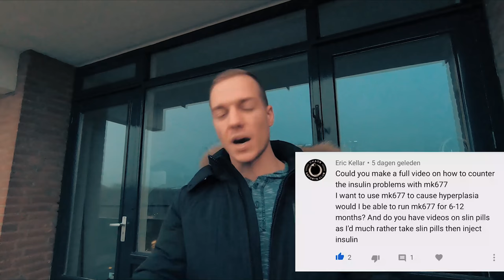MK677 | Hyperplasia | Slin Pills / Insulin w/ dr tony huge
Whassup everybody! Today Mr. whiteboy from the ''From The Yard Nation, @Ftynation / Is back with another video.
Talking about MK-677 aka a human growth hormone secretagogue. Mk677 is filed under the categorie SARMS ( Selective Androgen Receptor Modulators ). Second name Ibutamoren designed to increase hgh levels.

Today we are talking about:
Hyperplasia with mk677
for 6 - 12 months
Slin pills without using insulin

Dont do what i say its all my personal opinion and how i see things and what i would do to my body.